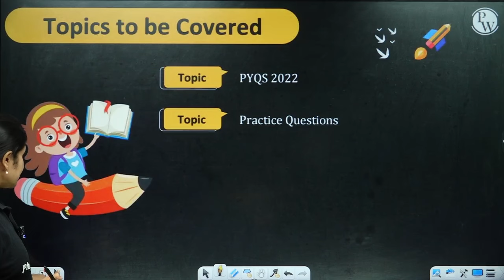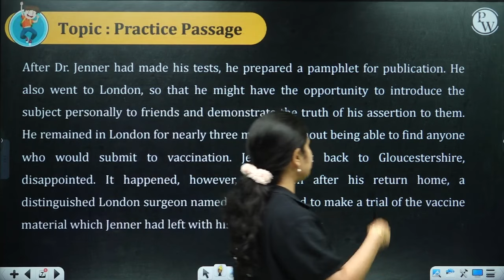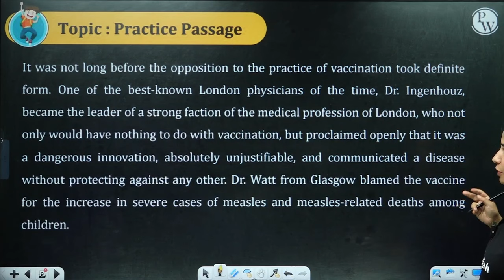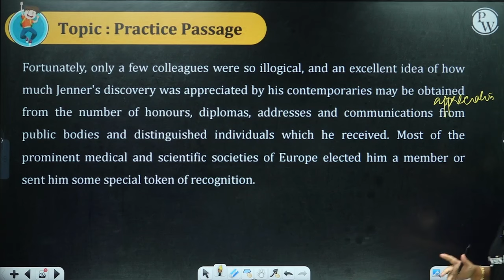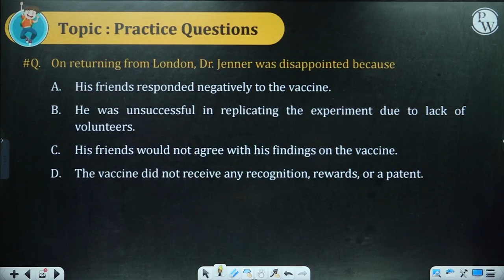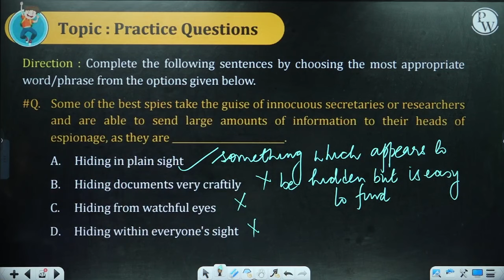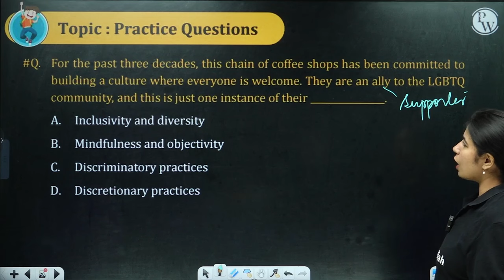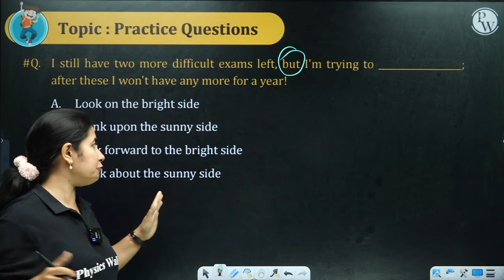IPMAT Varc PYQs Series | Important Previous Year Question from IPMAT Indore 2022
Free PI Preparation 📕 Batch/Course Links